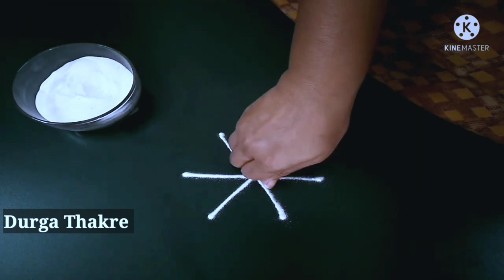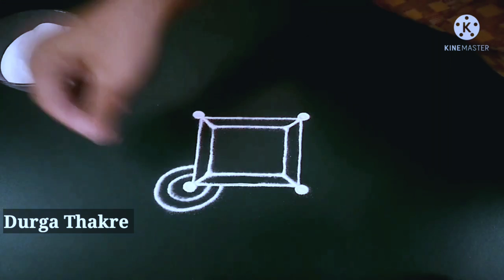small best rangoli designs easy for beginners | how to make traditional rangoli kolams | new muggulu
Diwali rangoli
pongal rangoli
pongal rangoli designs
Sankranthi designs
Easy rangoli for sankranthi
pongal designs
Latest rangoli for sankranthi
Margazhi kolams
best kolangal
easy rangoli designs
Tipkyanchi rangoli

रंगोली
रंगोलियां

रंगोली बताइए
रंगोली बनाना

आसान रंगोली

⏰Schedule : )
I upload unique simple rangoli designs episode daily at …… 1) 8:00 pm

     🌸 Thanking you 🌸
with a lots of love & respect…
           ~DurgaThakre @durgathakrerangoli5147 @DurgaThakre